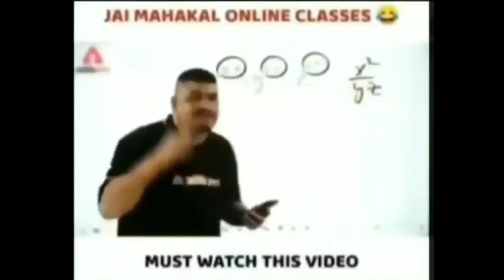NEPAL AUDIENCE TROLLING INDIAN TEAM TSG ELITE || BORN 2 KILL KO BULALO PHIR BHI INDIA NAHI JIT SAKTA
India vs Nepal controversy
 nepali audience trolling indian team tsg Elite